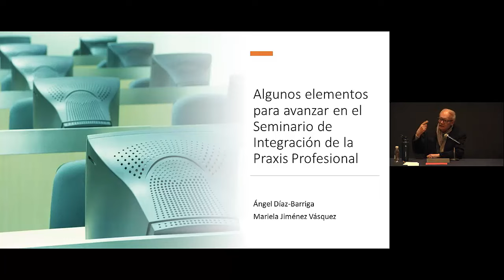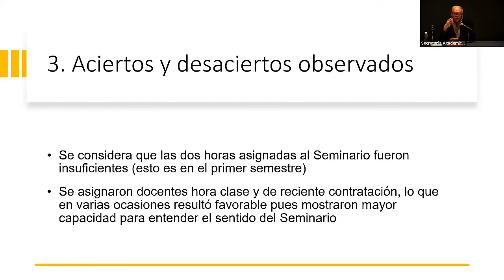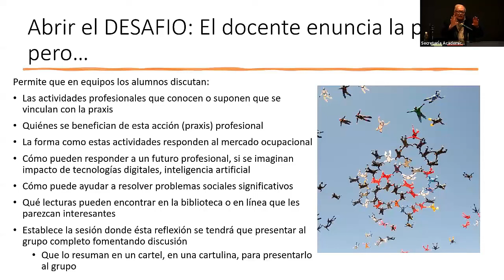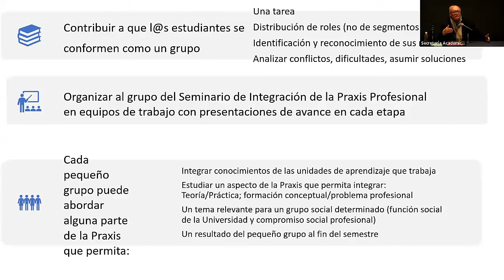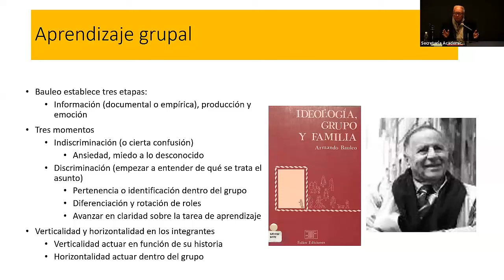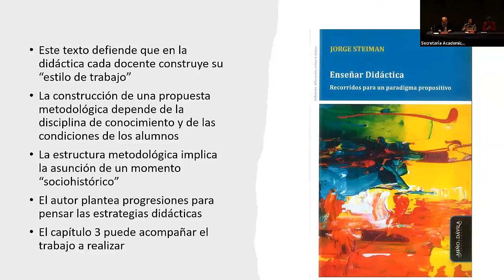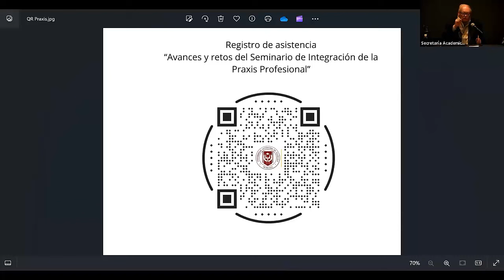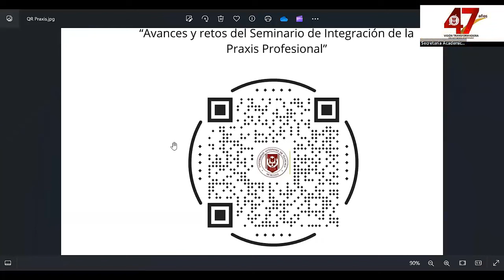Avances y retos del Seminario de Integración de la Praxis Profesional | Dr. Ángel Díaz Barriga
Jornada de Formación y Actualización Docente Primavera 2024

Conferencia "Avances y retos del Seminario de Integración de la Praxis Profesional"
Impartida por el Dr. Ángel Díaz Barriga (Investigador Nacional Emérito Conahcyt, Investigador Emérito IISUE UNAM y Coordinador Académico del Centro de Investigación Educativa CIE UATx)

El material videográfico fue proporcionado por la Dirección de Comunicación Social de la Universidad Autónoma de Tlaxcala.